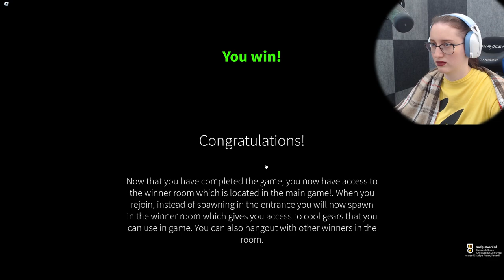PANENKA CHUCKY NÁS HONÍ PO OBCHODĚ!😨 Roblox w/@VendaliRoblox